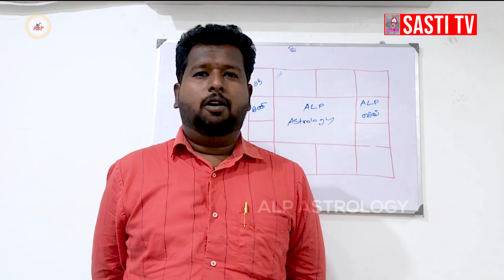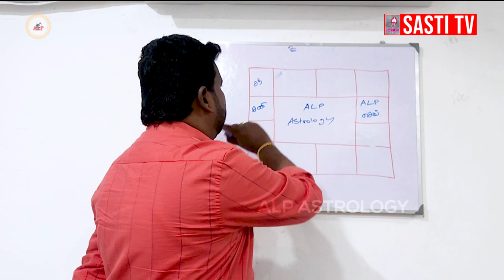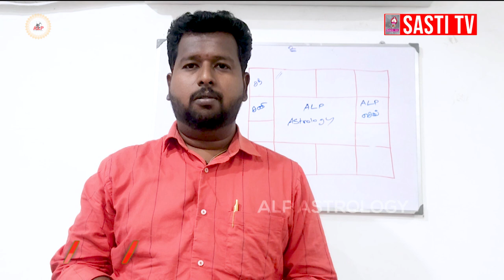ALP ஜோதிடம் மூலம் ஒரு ஜாதக ஆய்வு | இரத்தம் சம்மந்தப்பட்ட பிரச்சனை